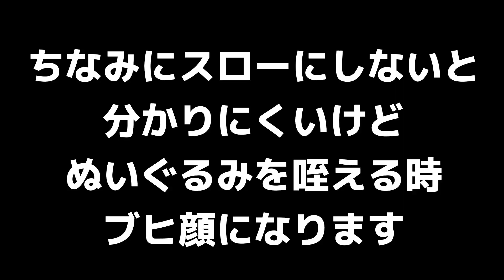夜放フェレ〜たった一晩でもこんなにいろんな表情や仕草が見られます【フェレット】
☆☆☆☆☆☆　固定メッセージ ☆☆☆☆☆☆
ご訪問、閲覧ありがとうございます！

ビッケ君の写真やサムネイルをダウンロードできます(ファイルサイズが大きいのでご注意ください。88MBぐらいあります)

写真は動画からの切り出しなので画質あまりよくありませんが、それほど大きくないPCやタブレット、スマホの画面の壁紙ぐらいでしたらなんとか使えると思います😅

サムネイルも全部保存しているわけではなかったのですが、手元にあるものはすべて入れてあります😊

2019年4月15日、フェレットをお迎えしました。フェレットワールド中野店で購入したマーシャルフェレットのバタースコッチです。

フェレットを飼うのは初めてなので、いろんなyoutube動画やブログの情報を参考にしながら、夫婦で試行錯誤しています。

フェレットはとにかく遊び好きで好奇心旺盛。ケージから外に出す「放牧」時間中は飼い主も全力で相手をしてあげます(してもらっています)。

飼育は大変なこともたくさんありますが、遊んでいる姿、寝ている姿、水を飲んでいる顔など一日中見ているだけで癒やされます。こんなに可愛いペットだとは思いもしませんでした。

フェレットは寿命が6-8年と小動物の中でも短い方なので、だからこそ可能な限り一緒に全力で過ごしたいと思っています。

朝の放牧、夜の放牧の動画はできるだけ毎日更新していきたいと思っています。

BGMはDOVA-SYNDROMEで公開されている曲を使用させて頂いています。

効果音は効果音ラボで公開されている音源を使用させて頂いています。